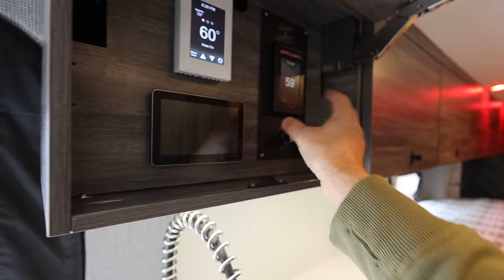Comfort Inside Adventure Outside with NY Loft Vibe Van Tour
I'm fortunate enough to show really cool companies and this one is new to me. I've known about them but never have shown them on my channel, nor seen their vans in person.

Amazon Store:

Big Battery(dot)com:
Code: TOCCI10